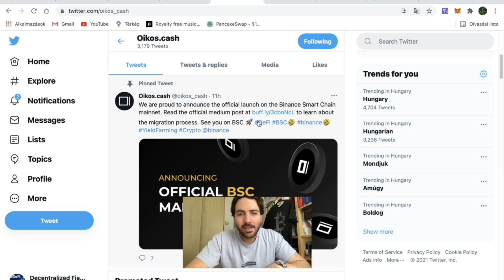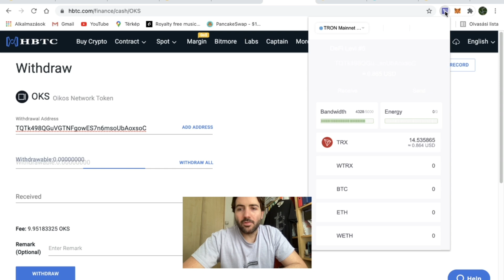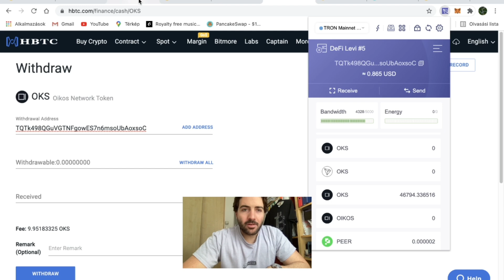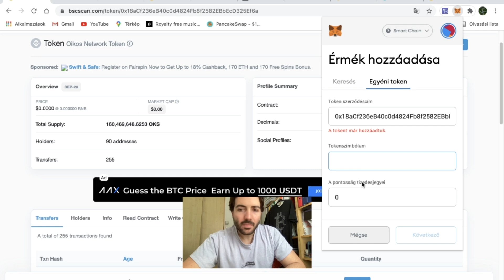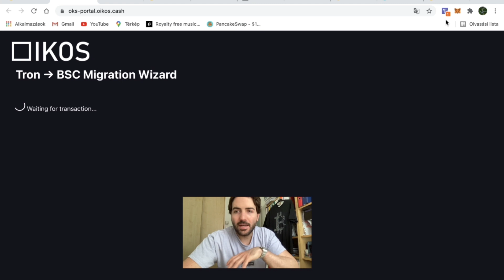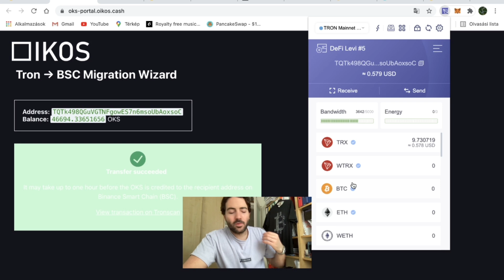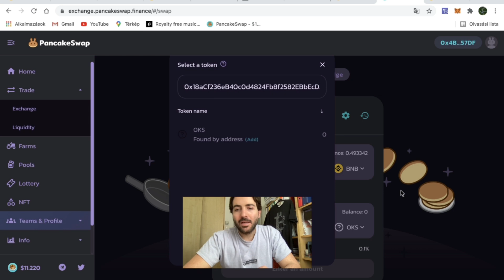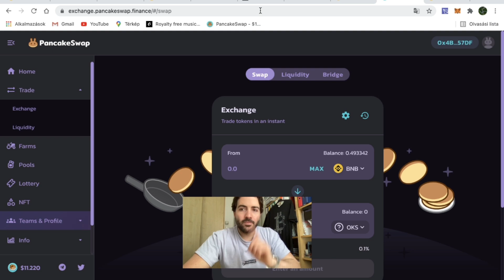OIKOS migrácio BSC-re | Lépésről lépésre / OKS Binance Smart Chainen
Oikos (OKS) felkerült BSC-re.
Itt van a teljes migrációs videó lépésről lépésre, hogy hogyan hozd át Tron network-ről BSC-re az OIKOS tokenjeidet.

Használdd ezt a Coinbase hivatkozási linket ez első Crypto vásárlásodhoz Coinbase-en es keress 10 dollárt ingyenesen 100 dollár vásárlása fölött:

Ha szeretnéd támogatni a Csatornát akkor légyszíves használd ezt a Tron-Adresst, mint Buddy .:
TQesdwJbnR1AGBeS3B9KphuzSjXxFWPkpW

Ha érdekel a Crypto és DeFi világ, csatlakozz a csatornához, illetve a DISCORD csoportunkhoz.: